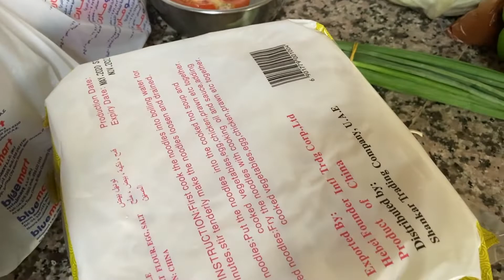dawat preparations and cooking!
Hey guys todays video is a little different, its not a recipe. However, today I'm sharing my data preparations and presenting! I'm going to be taking you through the whole process of preparing food, shopping for ingredients and having guests over!